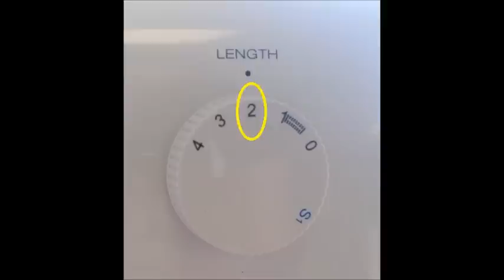Como fazer barra invisível à máquina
Esse tutorial ensina a fazer barra invisível, usando um ponto disponível na máquina doméstica.